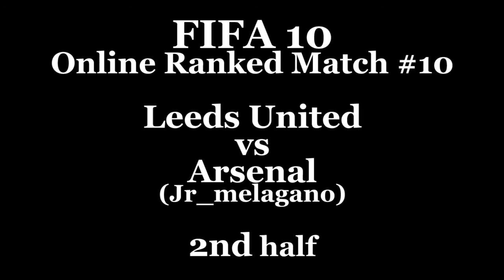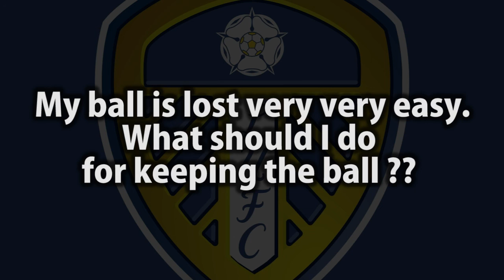FIFA 10 Online Ranked Match Leeds United v Arsenal (Jr_melagano) 2ndhalf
I started Online Ranked Match with LEEDS UNITED.

Today's match is against Arsenal (Jr_melagano).
His skill point is 1379. His skill level is 13.
This is 2ndhalf.

I knew Online Match is very very very very difficult.
And I'm not good at Online match against human being very very very very much.
It won't go like against CPU. I cannot win easy.
All I could do is defend.
I'm too bad at Online match,but I will try to play with Leeds.